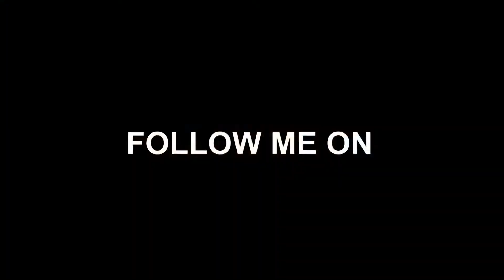Reed LaMarcus FIBA EURO CUP 30.01.2019.